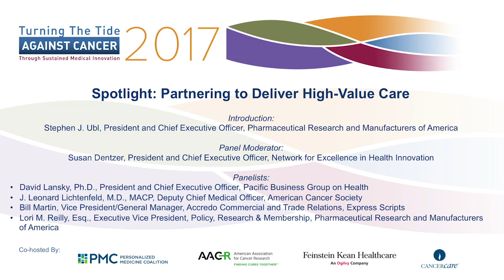Spotlight: Partnering to Deliver High-Value Care for Patients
This discussion aims to encourage stakeholders from the community to advance innovative approaches to high-value care, from value-based contracting, to value assessment, to quality measurement. This spotlight brings together executives from the healthcare ecosystem to discuss why partnerships deliver better value for patients, what collaborative strategies improve value, and how other executives can operationalize similar strategies to support high-quality patient care.